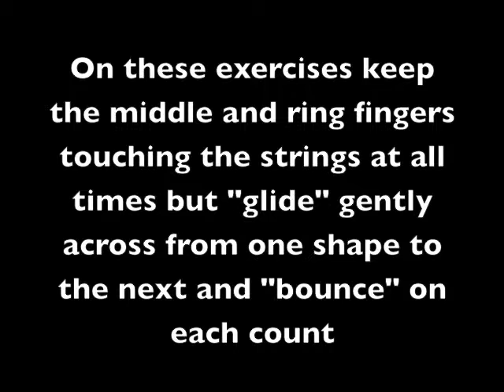New G chord exercises #1 - Medium.m4v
More simple exercises to help you learn to play the G chord shape